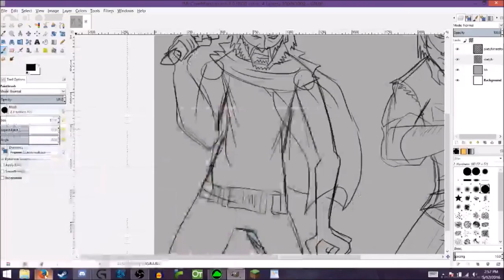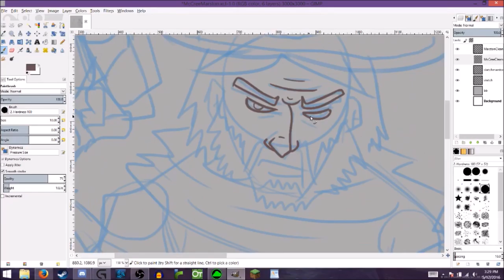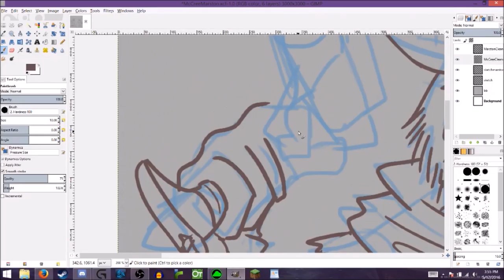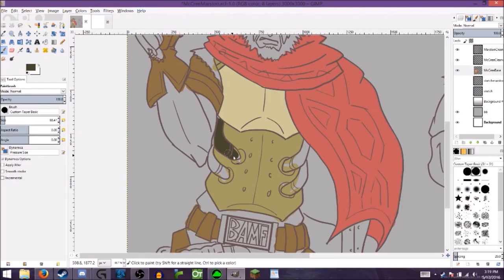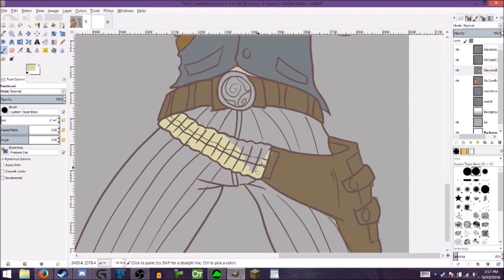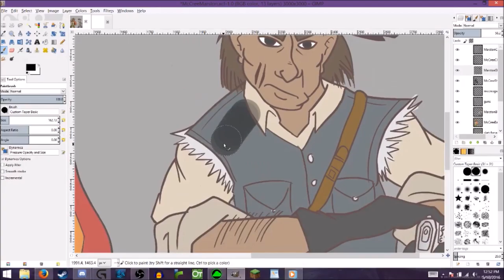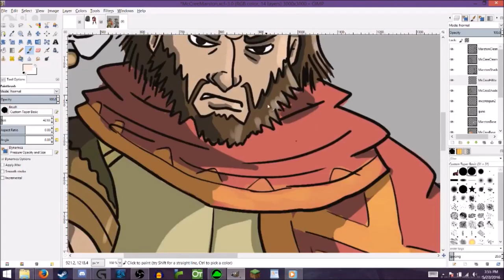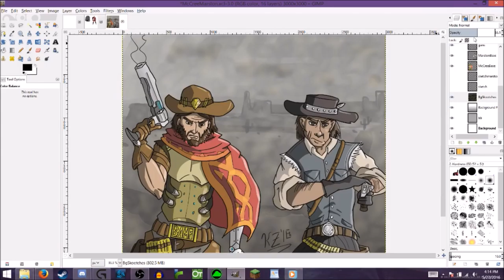Let's Draw: Cassidy and Marston (Overwatch / Red Dead Redemption) Timelapse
I drew the two most badass badasses of the West, Cassidy from Overwatch and John Marston from Red Dead Redemption. Both are great characters in their respective games, and I thought they might enjoy going on a romp through the old (new?) West together.